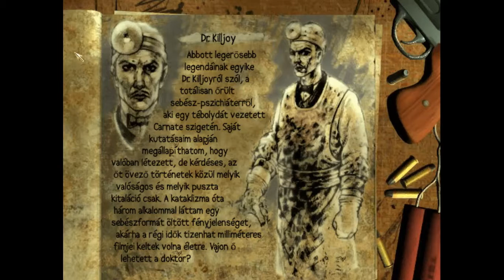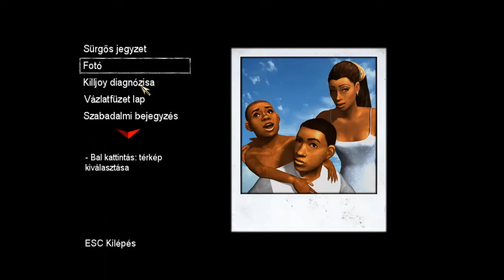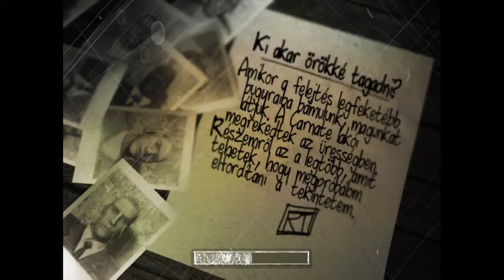The Suffering - 7. rész - Vissza a börtönbe, Horace-hoz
A játék a Surreal Software és a Midway tulajdona.